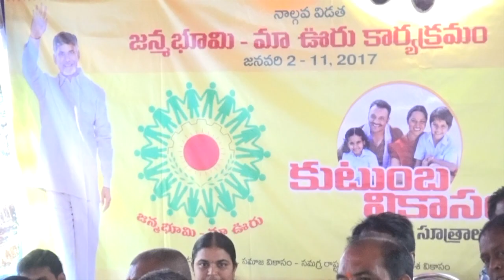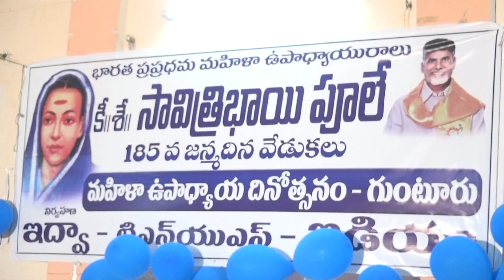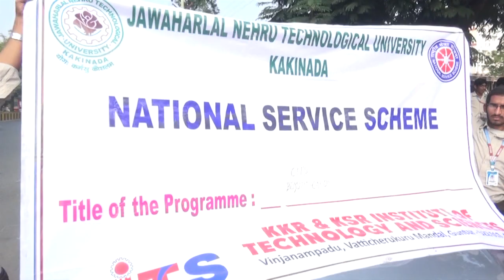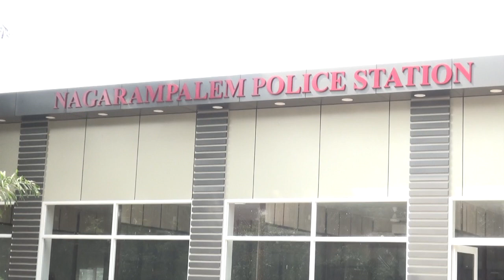syc news 4.1.2017